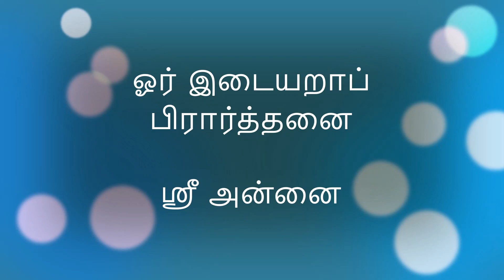ஓர் இடையறாப் பிரார்த்தனை - ஶ்ரீ அன்னை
ஓர் இடையறாப் பிரார்த்தனை
ஶ்ரீ அன்னை

Savitri Bhavan, Auroville
Savitri Foundation, Auroville